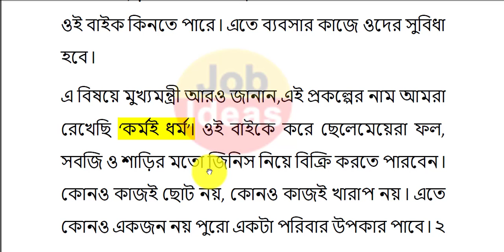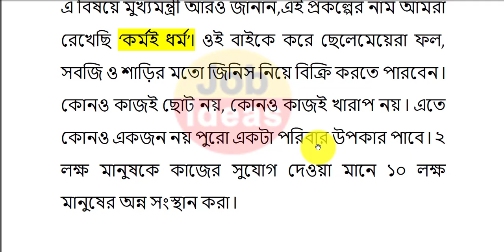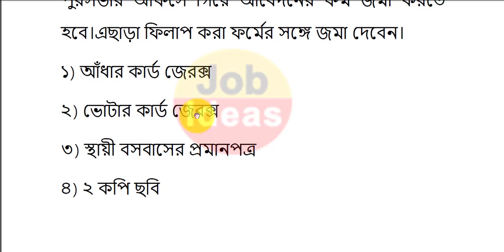এক পরিবার এক চাকরি | এক পরিবার এক চাকরি প্রকল্প | এক পরিবার এক চাকরি আবেদন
mamata banerjee tab speech
mamata banerjee tab news
লক্ষীর ভান্ডার প্রকল্প
laxmir bhandar
how to apply wb lakshmir bhandar
wb new scheme
lokkhir bandar prokolpo
yubosree prakalpa
lakshmir bhandar scheme
yubosree prakalpa online apply process
swasthya sathi card how to apply
এক পরিবার এক চাকরি প্রকল্প
এক পরিবার এক চাকরি আবেদন
Lakshmir Bhandar Prokolpo Form FIllup
Lakshmir Bhandar Prokolpo
samajik nyay o surakha prakalpa 2021
west bengal govt new scheme